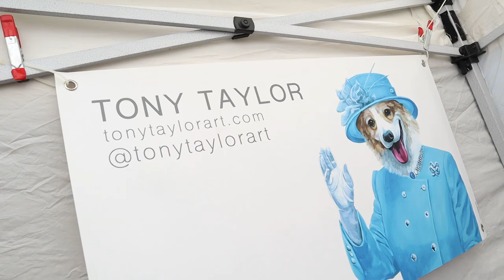Meet Tony Taylor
This guy is yet another genius y'all need to check out at the Kensington Flea Market